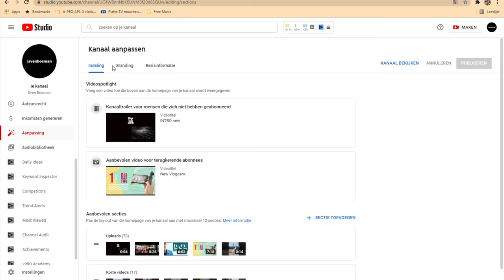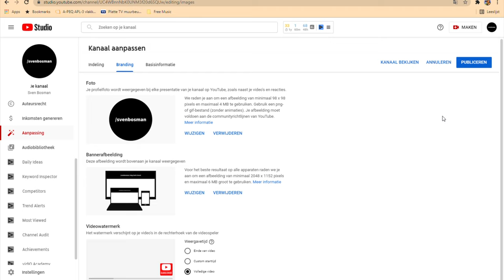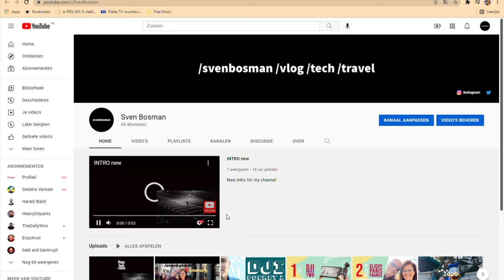subscribe button toevoegen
Subcribe subscribe button animation tutorial subscribe knop subcribe how to monetize youtube channel how to monetize youtube videos how to get monetized on youtube how to add a subscribe button to your video

I use a DJI Pocket 2 cam